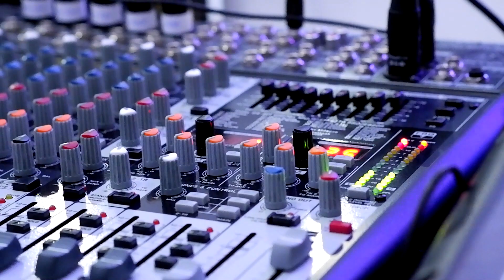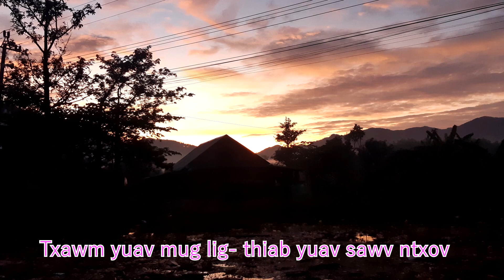NCO TXOG THAUM NYUAM QHUAV LOS NTSEEG | Paj Zoov Yaj | Nkauj tawm tshiab 2022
Zaaj nkauj.NCO TXOG THAUM LOS NTSEEG
Tus hu. Paj Zoov Yaj
Tus sau.Tswv Cheeb
Audio music.Tswv Cheeb
© Bản quyền Video thuộc về HmooZoo Official
© Copyright by HmooZoo Official  ☞ Do not Reup
vajtswv, hmoozoo, nkauj ntseeg karaoke,nkauj ntseeg tawm tshiab 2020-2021,
nkauj qhuas vajtswv nkauj ntseeg tawm tshiab 2022 kev ntseeg ruaj khov hmoob lub neej toj siab, Niam txoov Kuangv Channel, Niam Txoov Kuang, Niam Ntxhuav Num,  N Cai Lauj